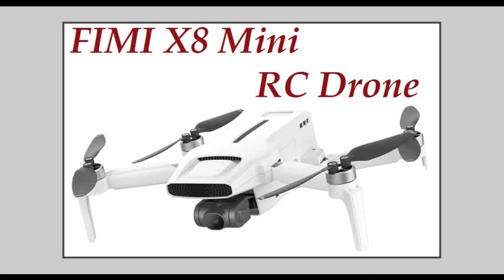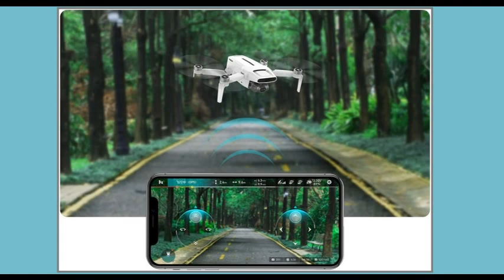FIMI X8 Mini RC Drone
What a great way to enjoy a sunny day outside with the kids while flying the Fimi X8 Mini Drone!

Currently, this quadcopter has 488 customer reviews with a 90.2% 5-star rating.

Following is an overview of the product:

Specification:
Age Range: Over 15 Years
Brand: FIMI
Camera Resolution: 4K
Remote Control: YES
Type: Professional Aerial Drone
Transmission Channel: 5G Wifi
Level: Advanced Level
Control FPV Distance: 5KM-8KM
Gimble: 3 Axis Brushless Gimble
Construction: Foldable

Features:
250g-Class Ultralight Design
8KM Transmission Range
30mins Flight Time
Type C Fast-Charging Battery
Stabilized 3-Axis Mechanical Gimbal
Direct Flight with Your Smartphone

1x RC Quadcopter (with camera)
1x Transmitter
1x Type-C Cable
1x Gimbal Camera Cover
4x Spare Propeller
3x USB Cable
1x Manual

To see the full details of this drone, follow this